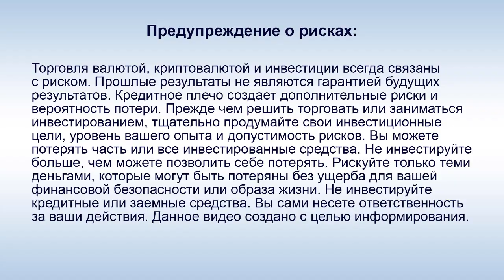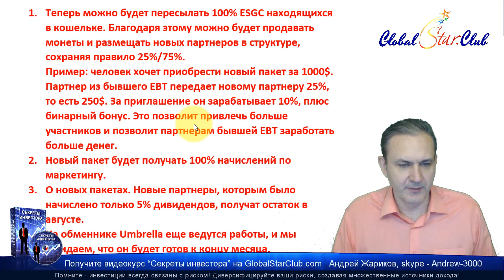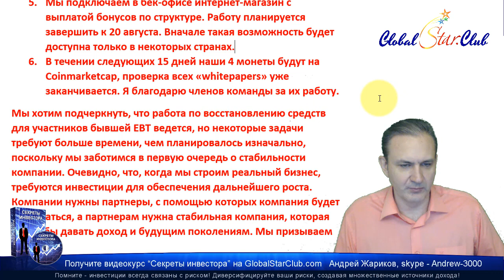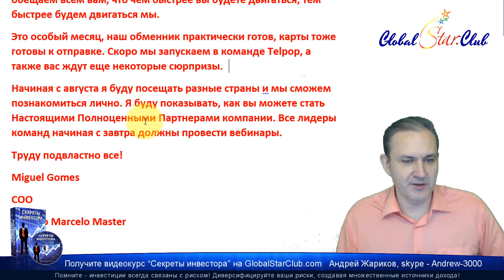IDentification - Новости 10.7.19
😄👉💥 IDentification - Новости от Клаудио Энрике за 28 сентября ☀️✅😄👍